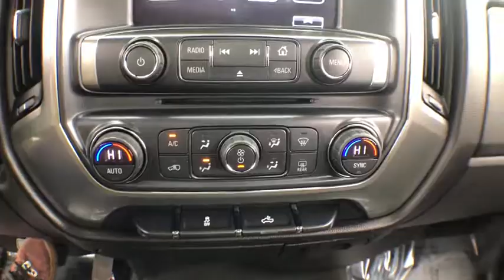2017 Chevrolet Silverado 1500 Haverhill MA, Lawrence MA, Methuen MA, Salem NH, Andover, MA 12085A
Black Used 2017 Chevrolet Silverado 1500 available in Haverhill, Massachusetts at Jaffarian Automotive Group. Servicing the Lawrence MA, Methuen MA, Salem NH, Andover, MA area.
2017 Chevrolet Silverado 1500 LT - Stock#: 12085A - VIN#: 1GCVKREC2HZ309550

REMAINDER OF FACTORY WARRANTY, Clean CARFAX History Report, CARFAX 1-OWNER, VOTED DEALER OF THE YEAR 2 YEARS IN A ROW!, 6-Speed Automatic Electronic with Overdrive, 4WD, 150 Amp Alternator, Bluetooth For Phone, EZ Lift & Lower Tailgate, Front Chrome Bumper, Heated door mirrors, Remote Keyless Entry.brbrbrAwards:br * 2017 KBB.com 10 Most Awarded BrandsbrbrThis vehicle has been Value Priced, below our competition, using Live Market Pricing Technology, saving you both Time and Money! You'll never pay too much at JAFFARIAN! The Most Car for the Least Amount of Money! COME SEE US TODAY AT 600 RIVER STREET IN HAVERHILL OR VISIT US ON THE WEB